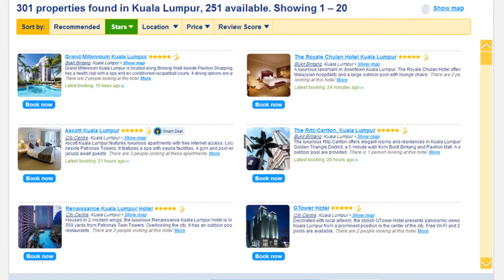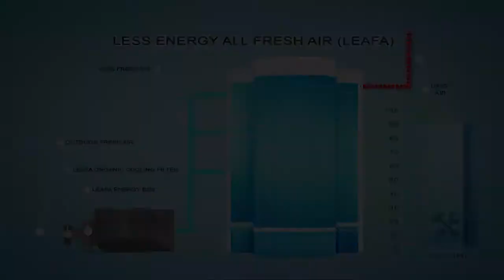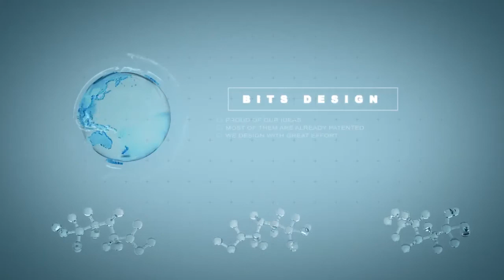تكييف المساحات المفتوحة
انظر في الفيديوهات المرفقة في الاعلى
قصة يوم الجمعة 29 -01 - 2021
رواية ستي شامية 2021 Citi' Sha' Mi' iah - CSMi Novel 2021
محاضرة بالمنورة - تعريف بتقنية ليفا